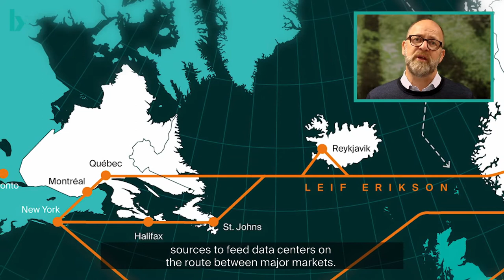The Leif Erikson Subsea Cable System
Unlocking the World`s Renewable Energy Giants.
The Leif Erikson subsea system will interconnect the two Renewable Energy Giants, the Nordics and Atlantic Canada. We want our digital society to grow in a sustainable way and sometimes solutions to create sustainable digital infrastructure needs new ways of thinking.